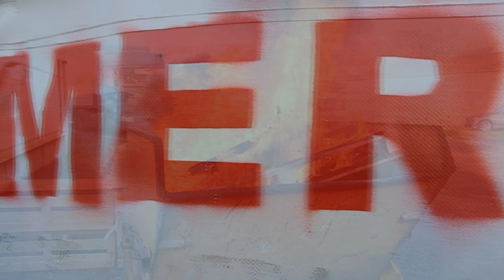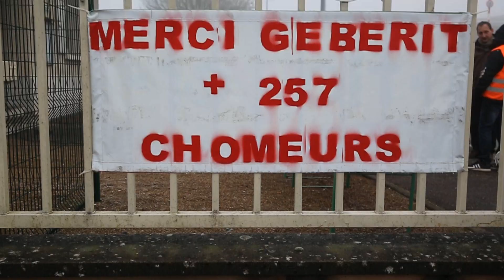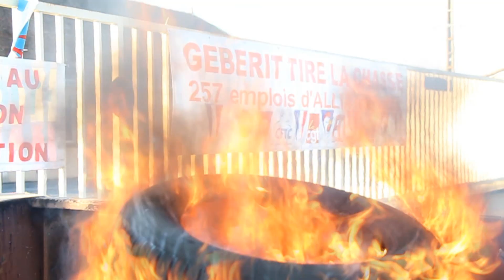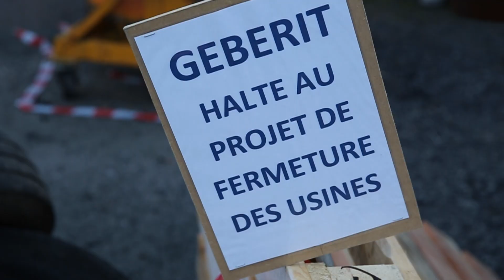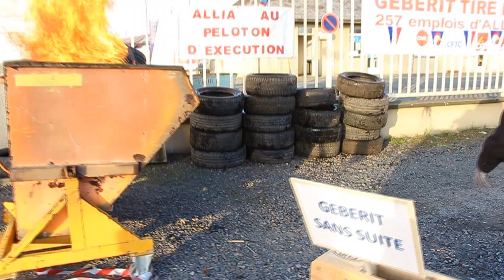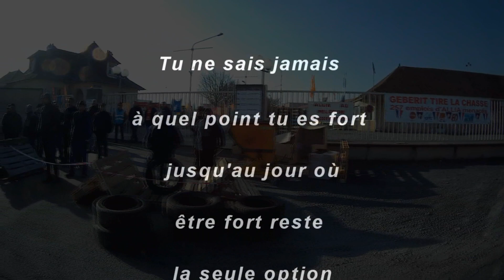ALLIA DIGOIN le grand DEBRAYAGE 07 décembre 2017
Lenscapfilm devient  RS Reportages